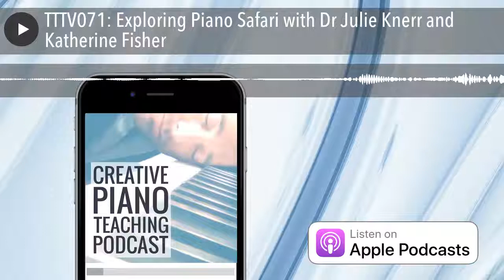TTTV071: Exploring Piano Safari with Dr Julie Knerr and Katherine Fisher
Thanks for reading TTTV071: Exploring Piano Safari with Dr Julie Knerr and Katherine Fisher from Creative Music Education.
When I started to explore Piano Safari I was excited. I’ve looked at many piano methods and none made quite as much sense to me as Piano Safari does. The books include rote teaching, intervallic reading, technique and improvisation all in one method. What’s not to love? The way they approach technique is truly inspired. Julie and […]
The post TTTV071: Exploring Piano Safari with Dr Julie Knerr and Katherine Fisher appeared first on Creative Music Education - Supporting Creative Music Teaching.